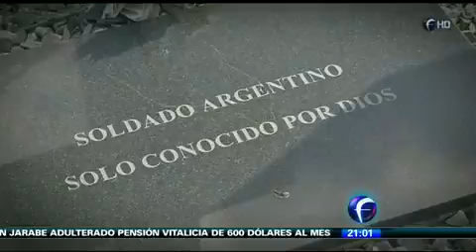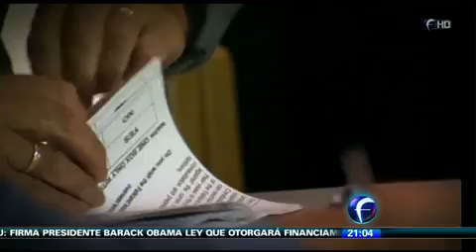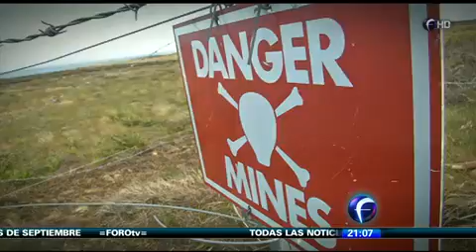Desencuentro por las Islas Falkland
A 30 años de la guerra, los roces y desencuentros entre Argentina y el Reino Unido por la historia y futuro del archipiélago están presentes